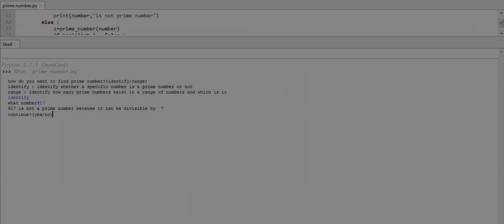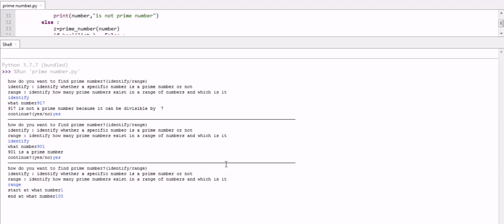Prime number in python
Another day another boring project😂